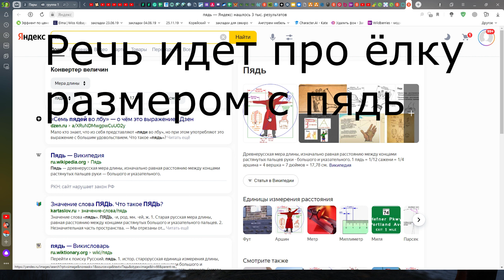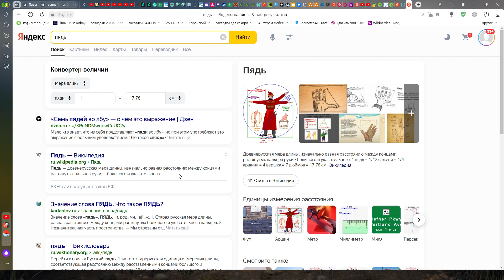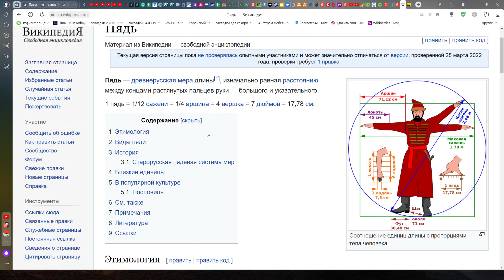Первая нарезка по дбд в новом году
на моем канале